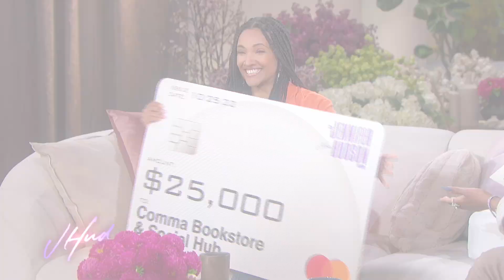Jennifer Surprises Black Woman Business Owner with a $25K Check!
JHud has a special gift for Egypt Otis, the owner of Comma Bookstore in Flint, Michigan. In a segment presented by Mastercard, which is helping to close the racial wealth and opportunity gap for Black communities and businesses across America, “The Jennifer Hudson Show” celebrates this Black woman business owner!